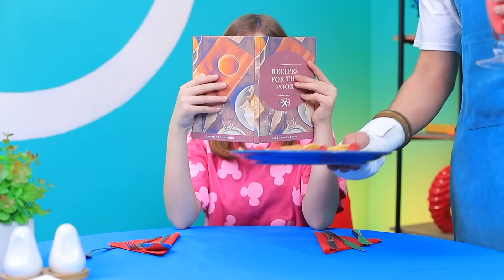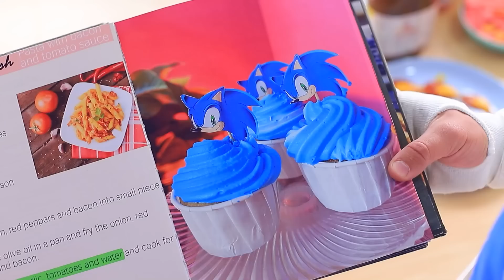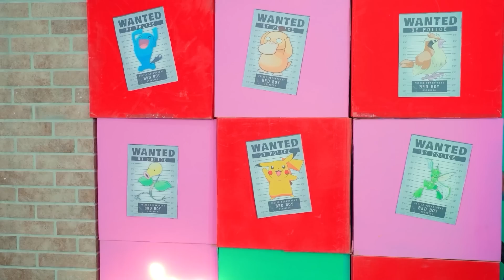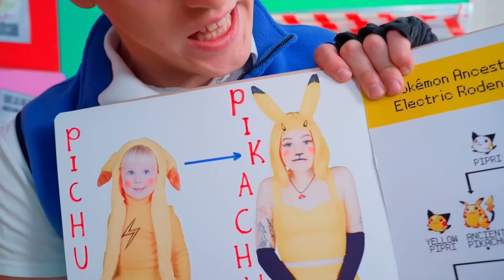मेरा vs ग्रैंडमा का कुकिंग चैलेन्ज ! सोनिक ने पोकेमोन को जेल से बचाया! फ़ूड चैलेन्ज!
सोनिक के साथ असली ज़िंदगी में मज़ेदार ऐडवैंचर के लिए तैयार हो जाओ। इस वीडियो में, सोनिक कैद पोकेमोन को बचाने आया और कामयाब रहा! पर इतना ही नहीं- एक फ़ूड चैलेन्ज भी है जिससे आपके मुँह में पानी आ जाएगा! तो बैठ जाइए और सोनिक की ऐक्शन, ह्यूमर और स्वादिष्ट ट्रीट से भरी वाइल्ड राइड में उसे जॉइन करे!